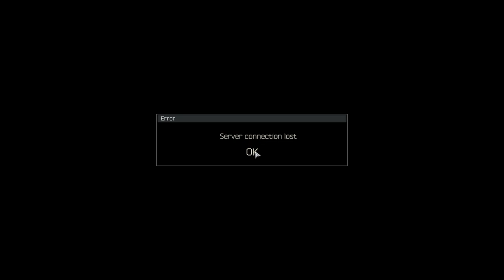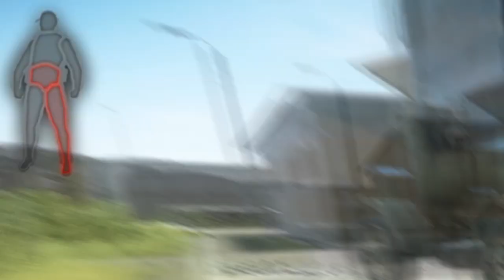The Tarkov Looting experience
TARKOV IS ADDICTING, but Fun and Depressing at the same time